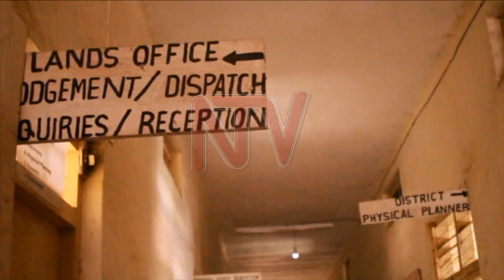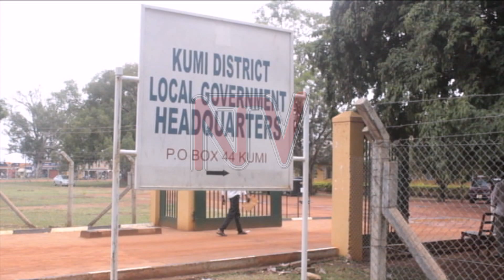LOCAL GOV’T WORKERS’ STRIKE: It is business as usual in many districts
It appears that attempts at a strike by local government workers have collapsed. According to correspondents across the country, local government workers have been at work the whole of this week. For instance in Kumi and Kabarole districts, business is continuing normally.